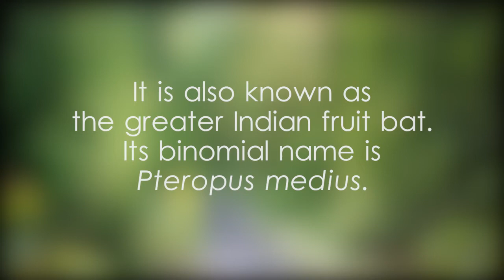Indian flying fox - video 1